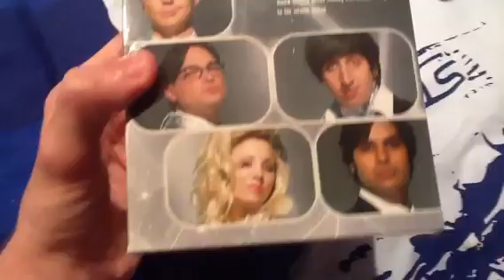Big Bang Theory 1-4 Boxset Unboxing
Me Unboxing the Big Bang Theory 1-4 Boxset. Sorry there is no talking in this video I was unwell when recording. :)